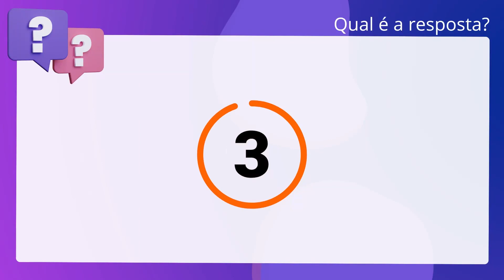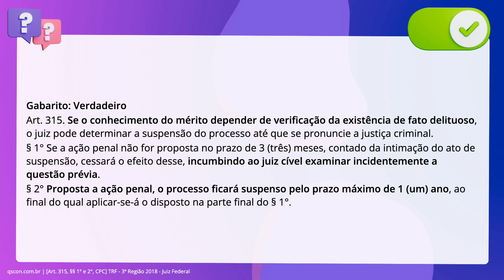QScon Direito: [Art. 315, §§ 1° e 2°, CPC] TRF - 3ª Região 2018 - Juiz Federal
Art. 315, §§ 1° e 2°, CPC | TRF 3ª Região 2018 | Juiz Federal

Relativamente à suspensão do processo, é CORRETO afirmar que, se o conhecimento. do mérito depender da verificação de fato delituoso, o juízo cível poderá. examinar incidentalmente a questão prévia se, proposta a ação penal, decorrer o. prazo de um ano sem pronunciamento do juízo criminal.

Gabarito: Verdadeiro